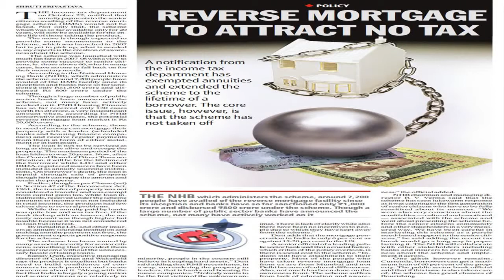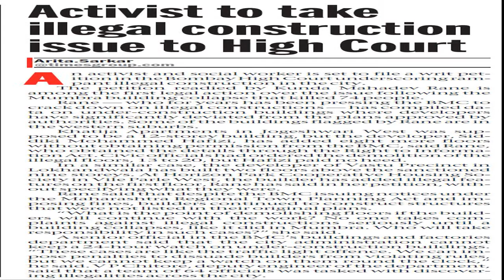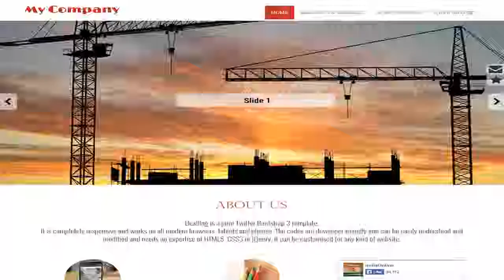ZEE24TAAS : Pimpri- Vidhan Bhavan On Illegal Construction